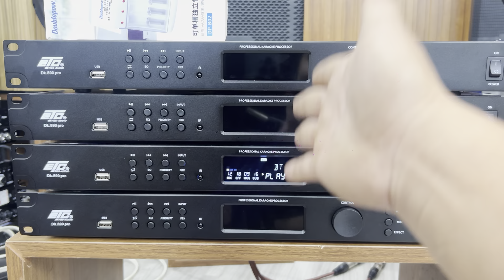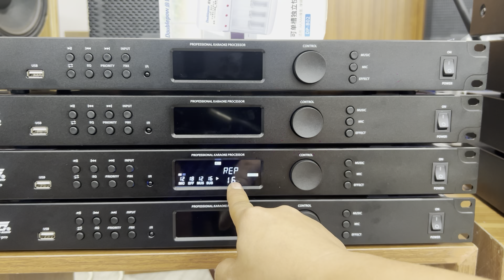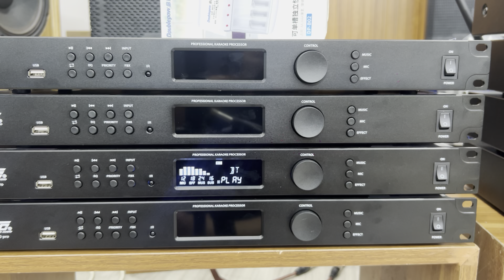Tri ân khuyến mãi lớn vang cơ lai số etc 890 pro giá 1tr450 k tặng pin , dây quang lh 0352910999